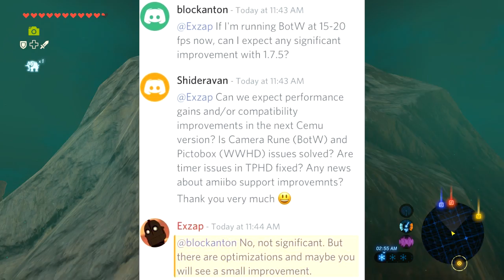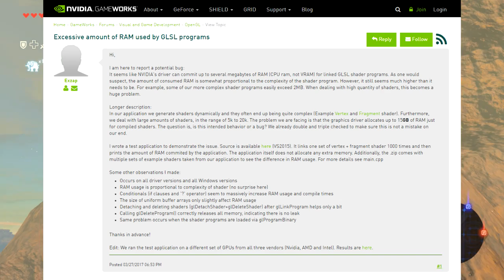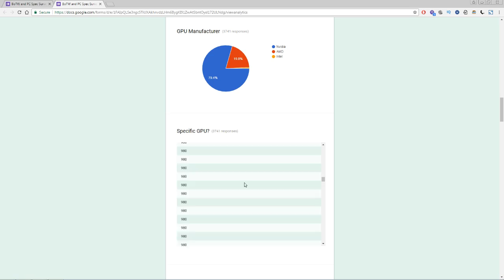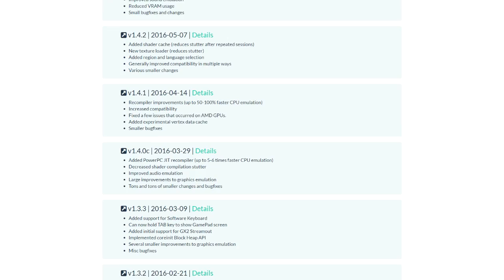Zelda Breath of the Wild on PC | Cemu 1.7.5 Discussion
The Complaining Gamer updates you on the latest developments  of Cemu 1.7.5

Content Creator? Apply for the best MCN 'Curse'

What would you like to see on the channel?

• New to the channel? Watch these first!

Then these...

• Cemu Community

PC Specs: Win 7 x64 / i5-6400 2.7GHz / 16GB DDR4 2133 / GTX 750 Ti